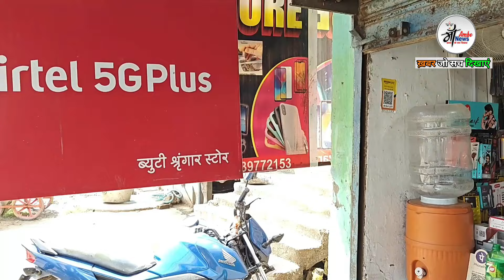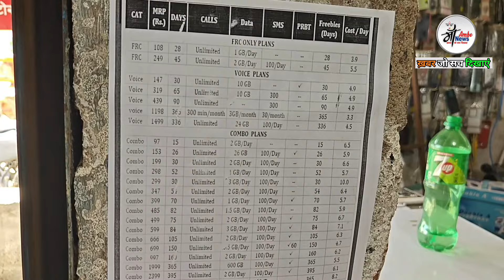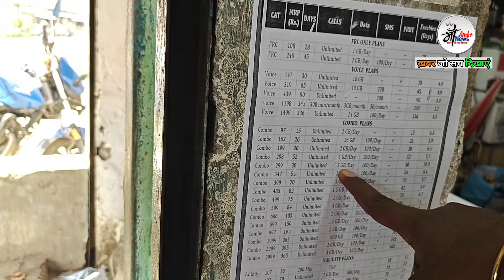BSNL बना नम्बर वन डेट जारी, आखिर झुक गया Airtel,Jio,V! @MaaAmbeNews